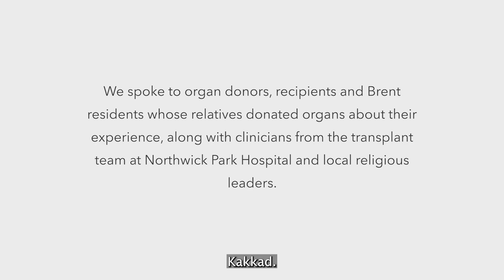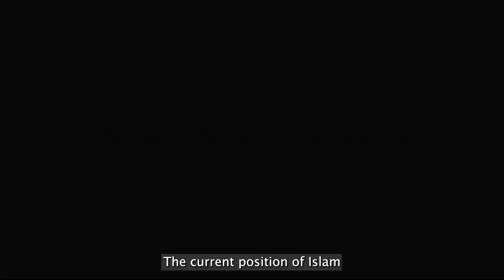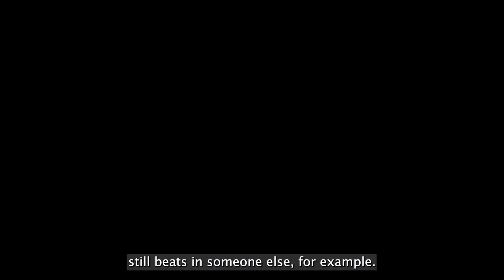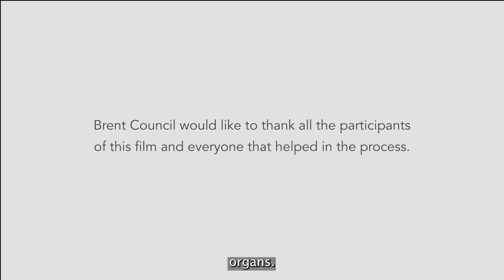Organ Donation - a Brent perspective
Brent Health Matters brings a local focus to the issue of organ donation, talking to local residents, clinicians and religious leaders about this important health inequality issue.